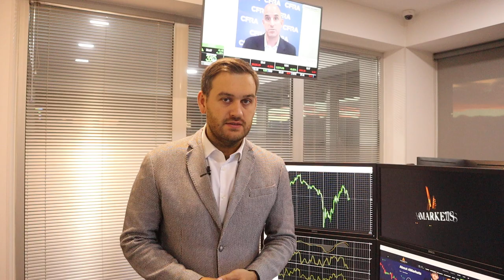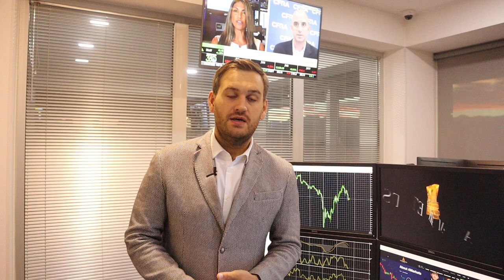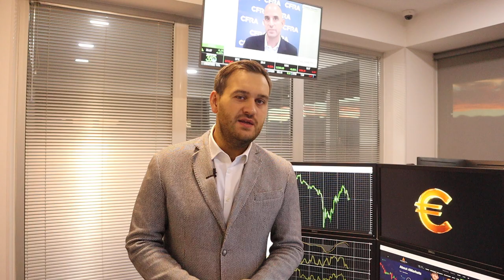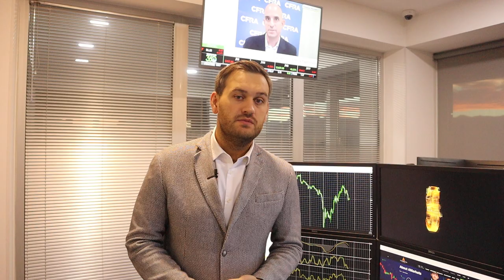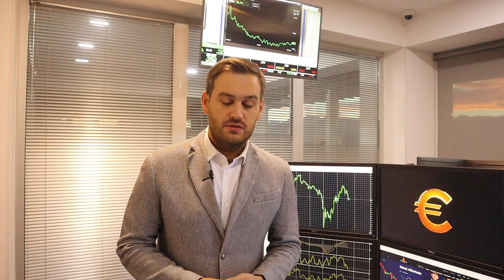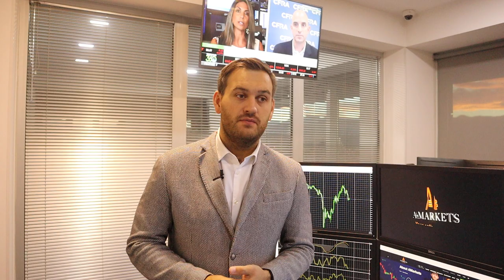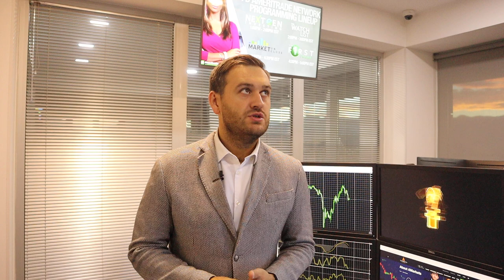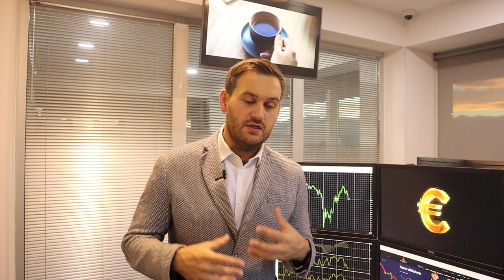Как доллар завершит неделю? | AMarkets